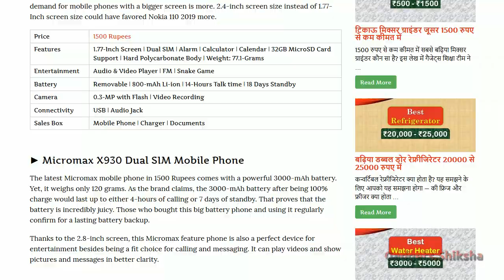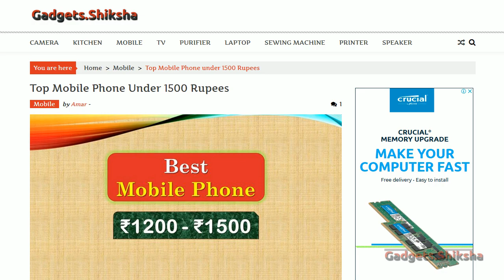Best Dual SIM Mobile Phone under 1500 Rupees {हिंदी में} | Nokia 110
Nokia is the most trusted feature phone brand in India market. Recently, this Finnish company launched the latest version of its one of the best-selling feature phone models, Nokia 110. This dual SIM mobile phone has a 1.77-inch screen and a powerful 800-mAh battery. This presentation covers everything about this best-selling Nokia dual SIM mobile phone.